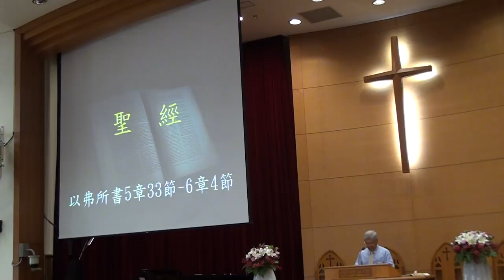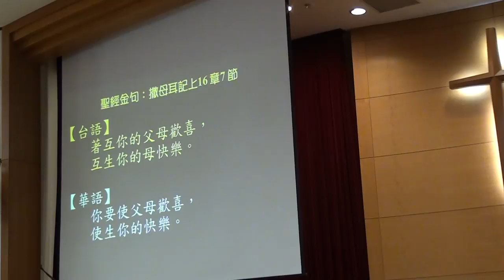20160529 台語 聖經&金句